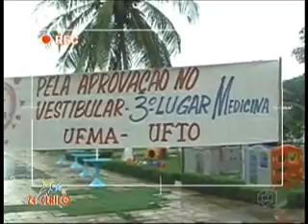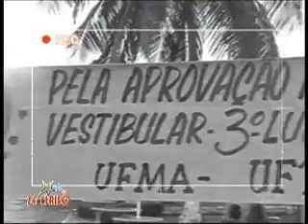Programa Zé Cirilo na Tv segunda feira 090309 edit orkut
No programa desta segunda-feira, dia 09 de março, o Zé apresenta a nova enquete, exibe um vt da festa de passagem do vestibular, no Iate Clube, da Edmilla Costa(Medicina UFMA e UFTO) e um pouco do Transacionando, notícias e fatos curiosos ao redor do mundo.